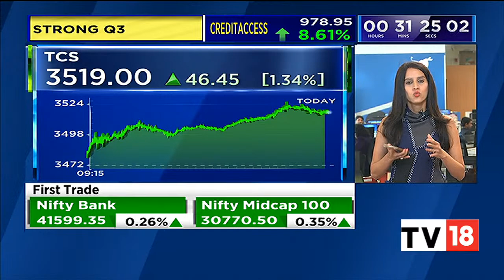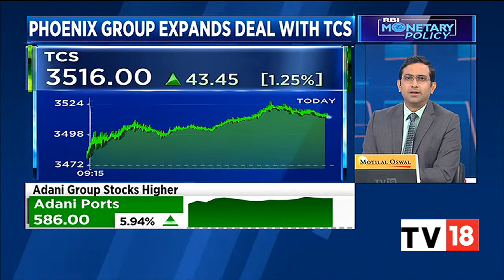TCS Wins A Big Deal From Phoenix Group, Here Are All The Details | Bazaar Open Exchange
TCS wins a big deal from Phoenix group. Reema gives all the details of the deal. Listen in.

n18oc_business